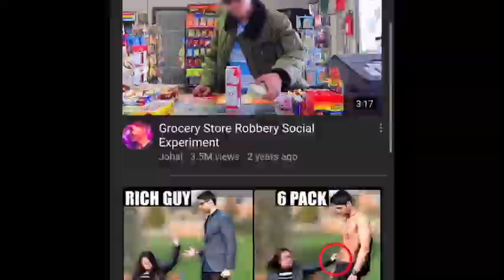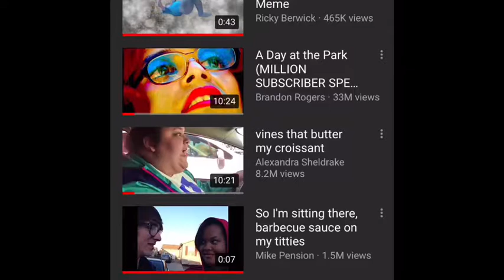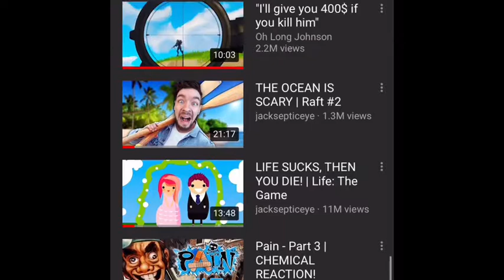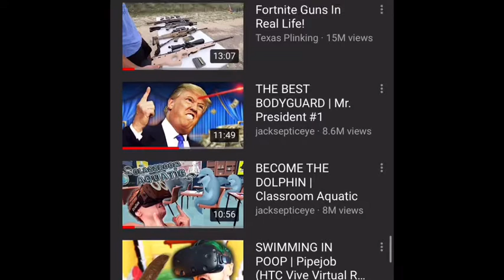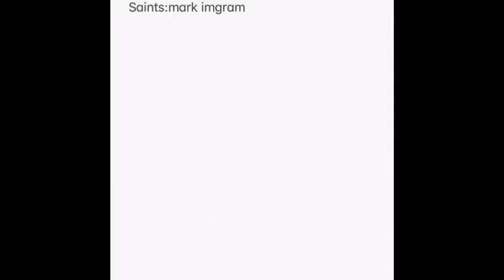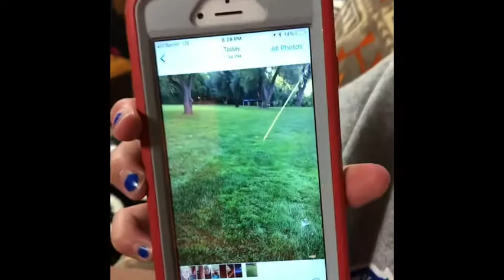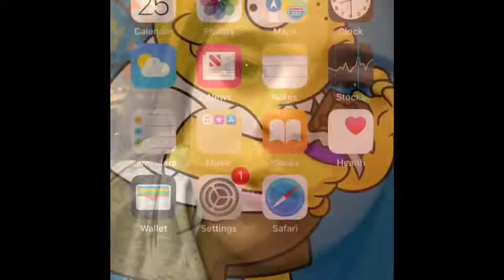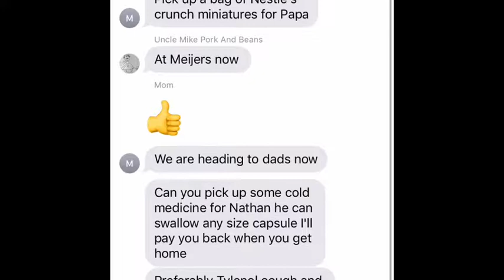(Gone wrong!) checking search history